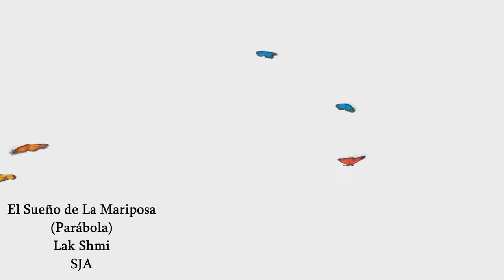El Sueño de la Mariposa (Parábola)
Entre un hombre y una mariposa hay necesariamente una distinción. La transición se llama transformación. Parte natural del cambio ocurre cuando empezamos a fijar la atención en nosotros mismos, y en los pensamientos que pasan por nuestra mente, dejemos de preocuparnos y disfrutemos la vida como el  hermoso sueño que es,  y regocijarnos jugando a ser hombre o mariposa.